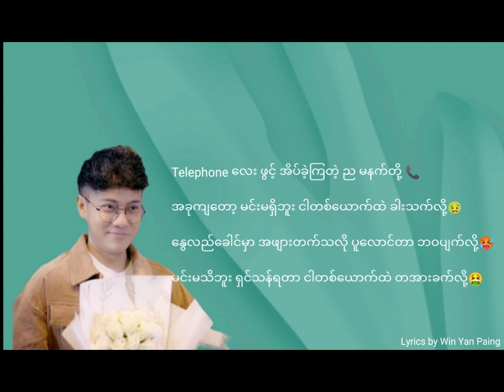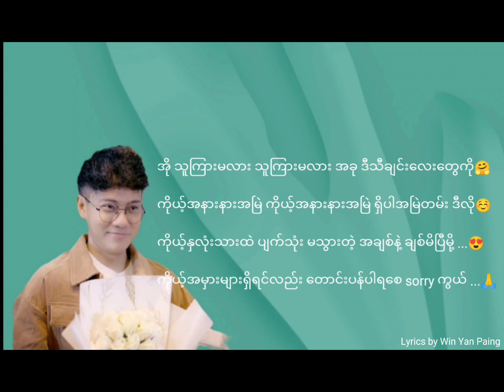Hlwan Paing - ခွင့်လွှတ်ပါ Lyrics